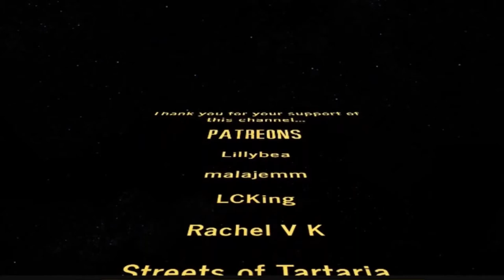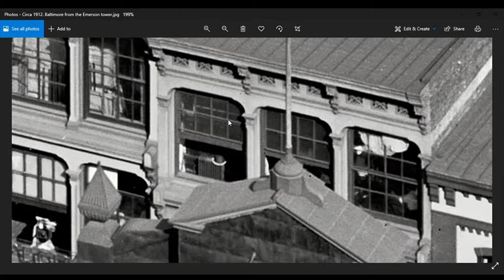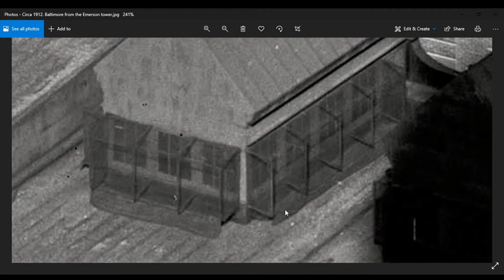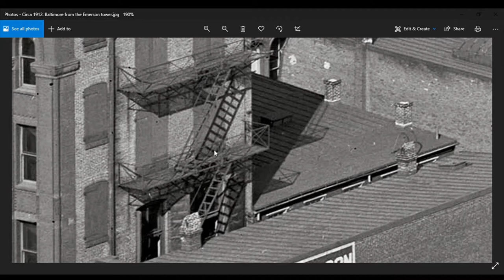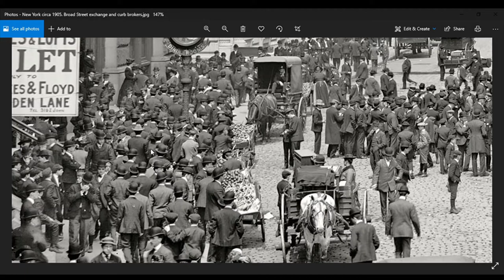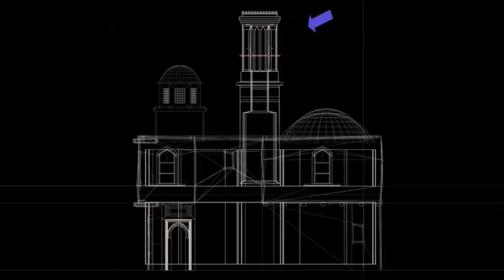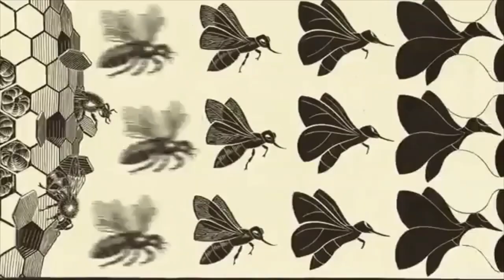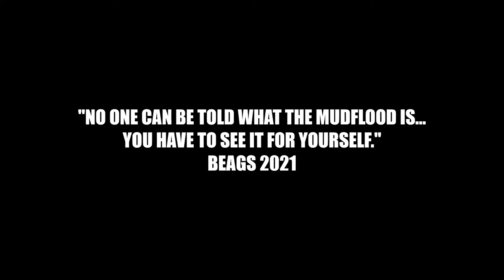E35 MUDDIN WITH BEAGS a Photo MUDFLOOD Tour of Old World Tartaria and it's Architecture